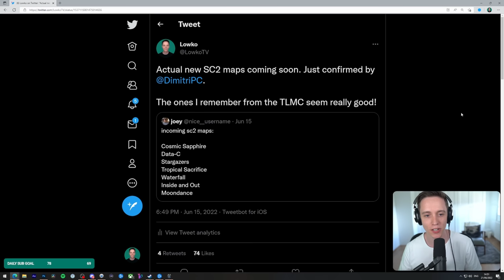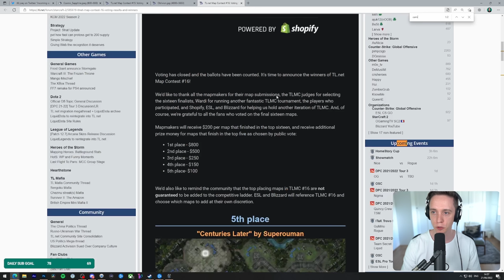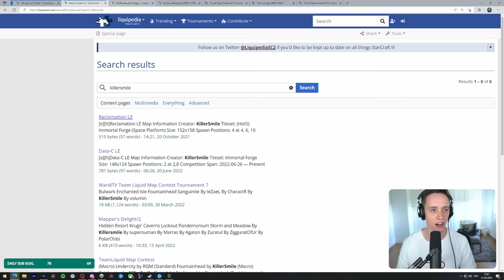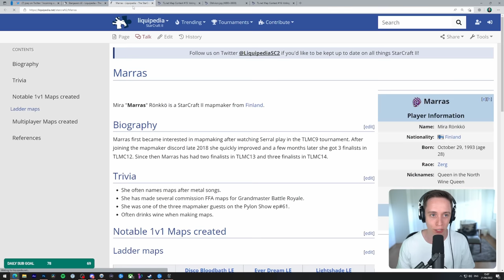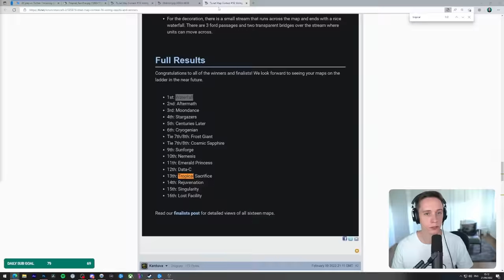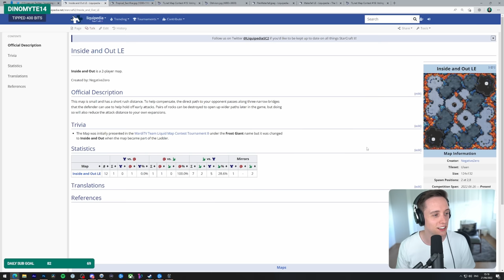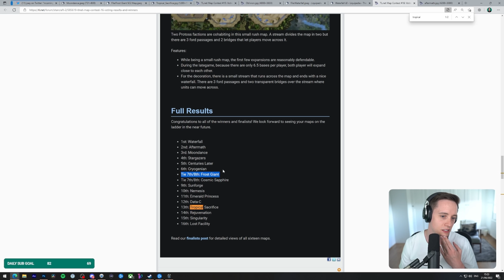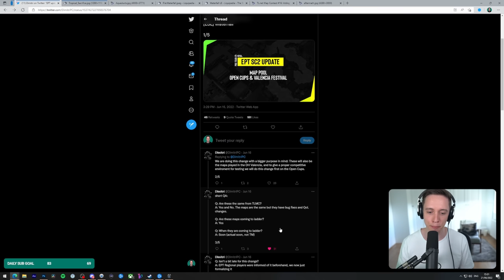StarCraft 2: FINALLY - 7 New 1v1 Maps! (First Impressions)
My initial impressions of the brand new StarCraft 2 maps. While it has always been the norm to replace a few of the maps every new StarCraft 2 season, this time around ESL and Blizzard decided to refresh all seven maps in the map pool all at once. This means that soon all professional games of SC2 and all 1v1 ladder games in SC2 will be played on these new maps.

00:00 Seven new StarCraft 2 maps
05:14 Cosmic Sapphire
08:27 Data-C
11:08 Stargazers
15:12 Tropical Sacrifice
18:38 Waterfall
22:15 Inside and Out
25:05 Moondance
27:49 Closing thoughts